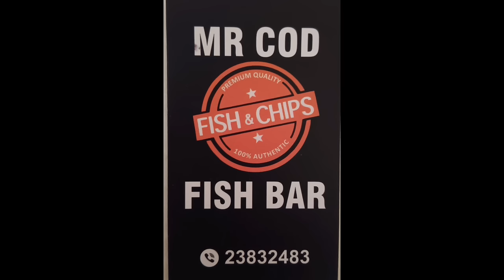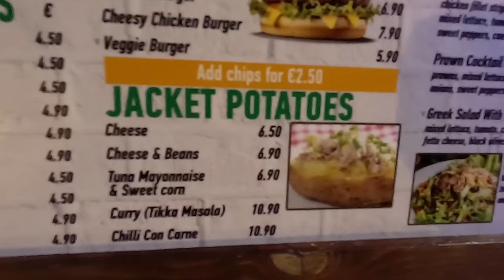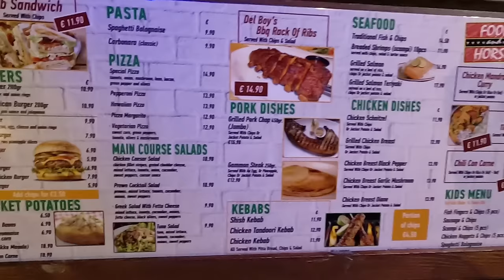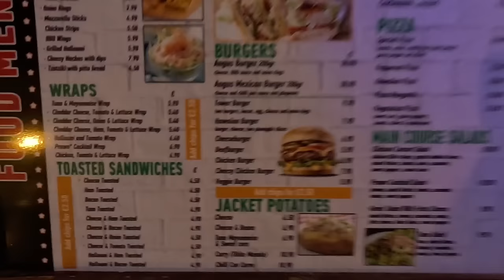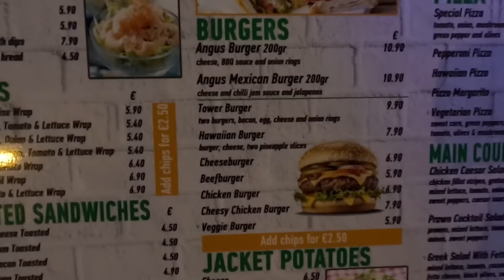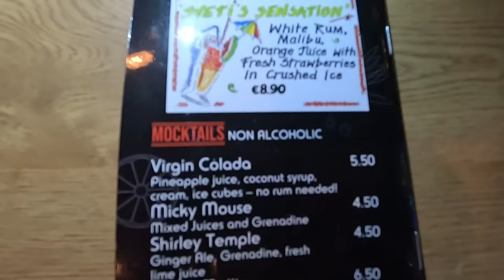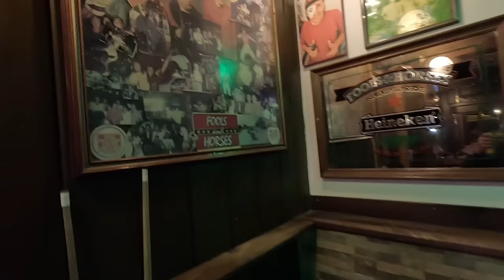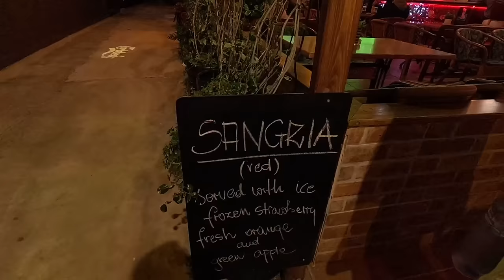Fools & Horses, Protaras Cyprus - Del Boys BBQ Rack of Ribs DELISH.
Join George Cyprus Insight for dinner at Fools & Horses, Protaras Cyprus.

Welcome to Fools & Horses in Protaras, Cyprus! Check out our must-try dish, Del Boys BBQ Rack of Ribs, and see why it's a customer favorite. This amazing food will have you coming back for more!

Instergram cyprusinsight.